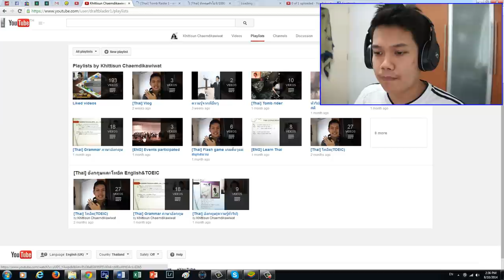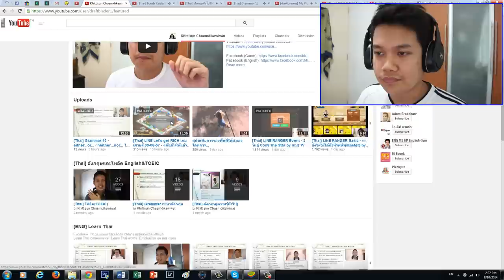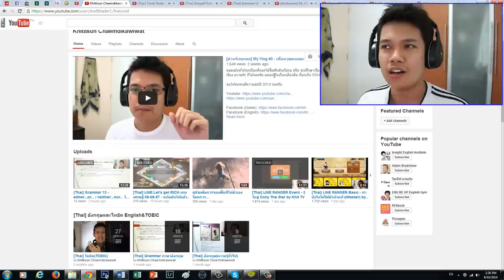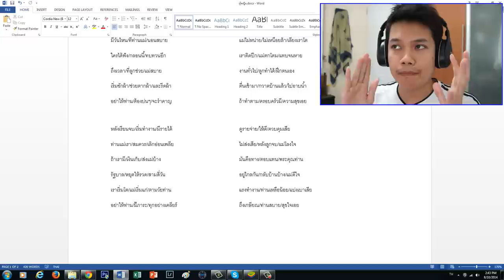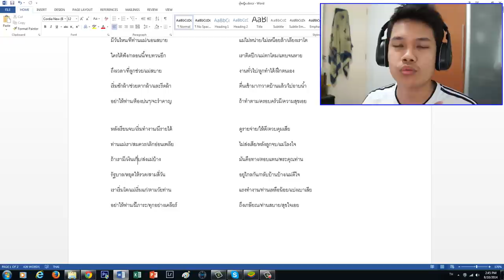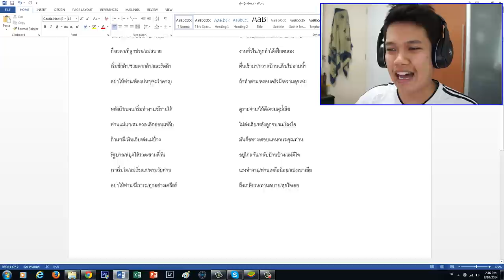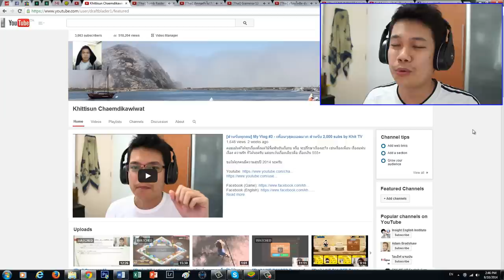[สำหรับทุกคน] My Vlog #4 - กลอนวันแม่ / ขอบคุณทุกๆคนที่ทำให้มีผู้ติดตาม 3,600+ by Khit TV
คอมเม้นต์ได้ทุกเรื่องตั้งแต่ไม้จิ้มฟันยันเรือรบ หรือ จะปรึกษาเรื่องอะไร เช่นเรื่องเพื่อน เรื่องแฟน เรื่อง ความรัก ก็ได้นะครับ แต่ยกเว้นเรื่องเดียวคือ เรื่องเงิน 555+

ขอให้ทุกคนมีความสุขปี 2014 และในวันแม่นี้ด้วยนะครับ